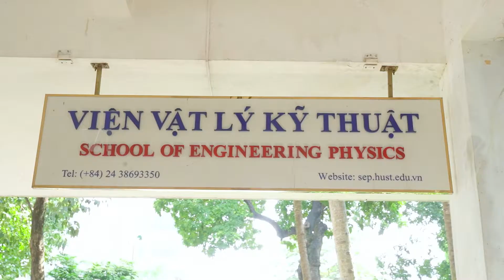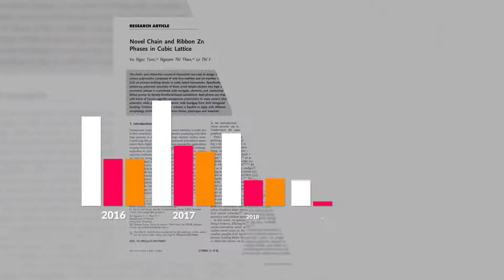Vật lý Kỹ thuật - Điểm khởi đầu của Khoa học và Công nghệ